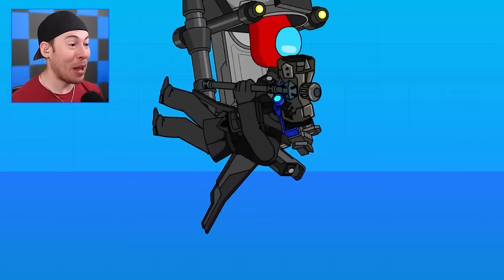Ultimate Among Us Animaitons Compilation (Funny Among Us 2024)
This Clutch Among Us we are Playing with Ssundee, Sigils and Biffle in Among Us Mod Gameplay